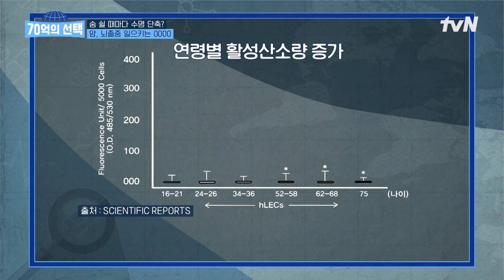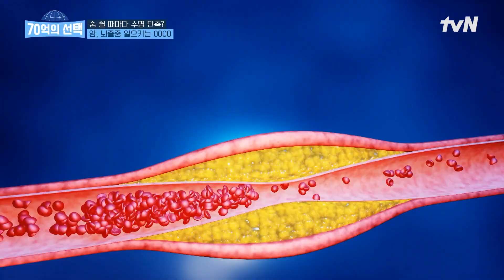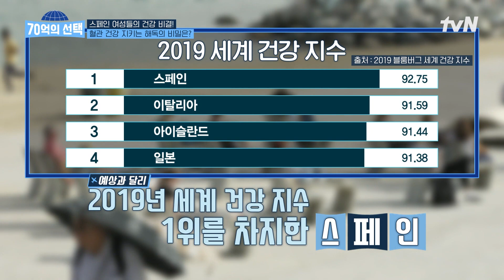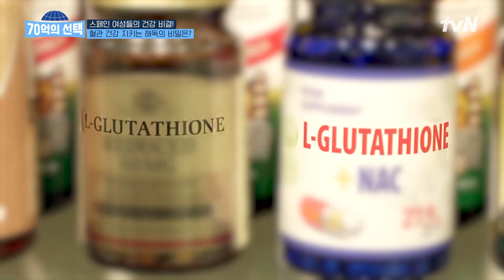가장 큰 적은 내부에 있다! 피부 노화의 원인 '활성산소' 스페인의 관리 방법은? 70억의선택 EP.78 | tvN 231130 방송